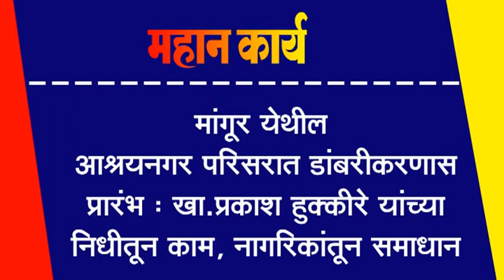मांगूर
मांगूर येथील आश्रयनगर परिसरात डांबरीकरणास प्रारंभ : खा.प्रकाश हुक्कीरे यांच्या निधीतून काम